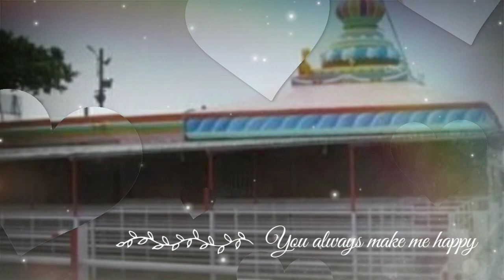Aie kalubai Mata new WhatsApp status and songs(आई गं काळुबाई तुझ्या डोंगरावरी सुटली गारगार हवा गाणं)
Aie kalubai Mata new WhatsApp status and video songs  आई गं काळुबाई तुझ्या डोंगरावरी सुटली गार गार हवा गाणं